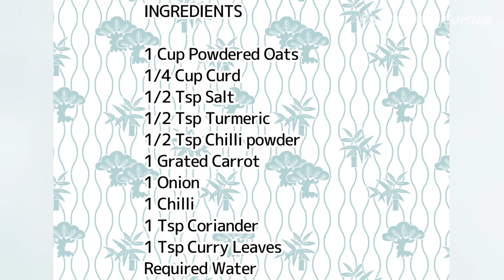Instant oats dosa | quick and healthy breakfast recipe for weight-loss | Prasanna's Cuisine